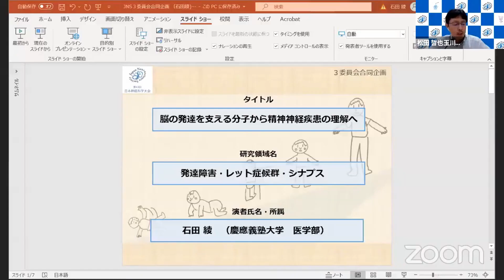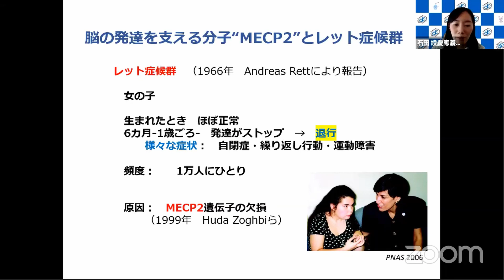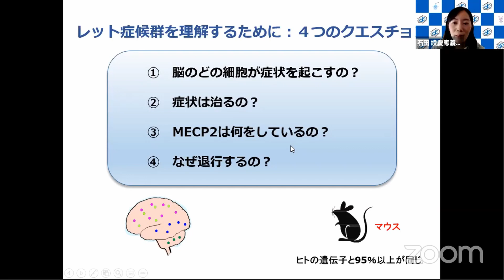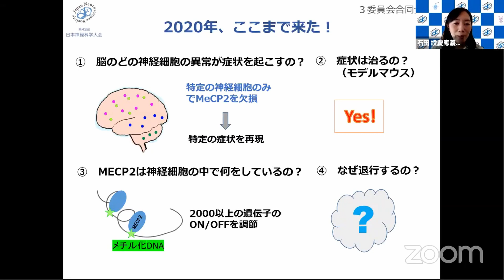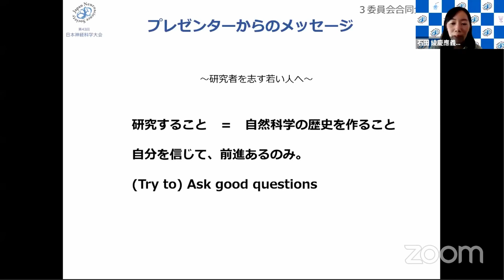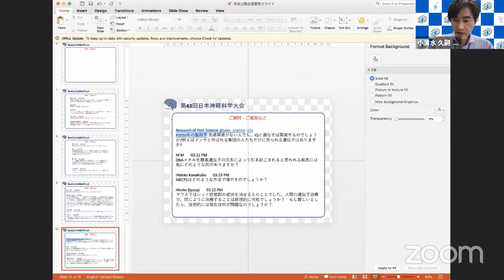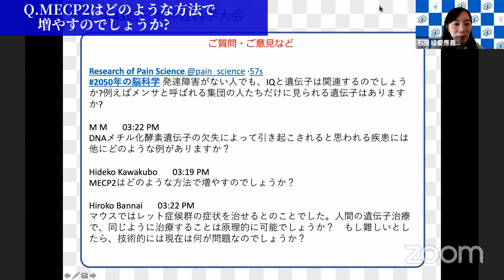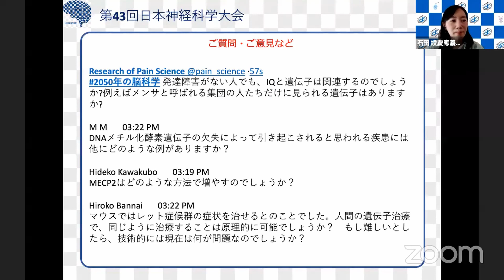【2050年の脳科学と社会】石田 綾『脳の発達を支える分子から精神神経疾患の理解へ』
2020年8月2日にオンライン開催した日本神経科学大会 市民公開パネルディスカッション「2050年の脳科学と社会」のプレゼンテーションのアーカイブ動画です。

企画概要：各種の神経イメージング・操作技術、網羅的計測・解析技術などの進歩や、人文・社会科学など他の研究分野との融合により、21世紀に入ってからも脳科学は著しい発展を続けています。その成果は、人工知能やブレインマシンインターフェイスなどの応用技術に活かされるとともに、私たちの心とその健康の科学的理解に貢献しています。2050年という今世紀の折り返し地点にあたる近未来においては、脳科学はどこまで発展し、どのように社会に活用されることになっているでしょうか。新型コロナ禍によって、「ニューノーマル」とも呼ばれる新たな社会への不可逆的変化が予想される今、産・学・官それぞれの最先端で活躍されるパネリストを迎え、異なる視点を交錯させながら、私たちそれぞれが今後、どのような未来に向かっていくべきなのかを考える機会として、本企画が行われました。

主催：日本神経科学学会　将来計画委員会／アウトリーチ委員会／産学連携推進委員会（担当：松元健二、宮川剛、小清水久嗣）

【総合司会】 玉川大学 脳科学研究所　教授　松田 哲也

【司会】
・玉川大学 脳科学研究所　教授　松元 健二
・藤田医科大学　教授　宮川 剛

・脳を「まるごと」理解する
国立遺伝学研究所　准教授　久保 郁

・「不安の源」は脳の中にある
京都大学 白眉センター・霊長類研究所　特定准教授　雨森 賢一

・冷たいことには理由がある ～冬眠から考える人類の未来～
理化学研究所 生命機能科学研究センター　研究員　砂川 玄志郎

・脳の発達を支える分子から精神神経疾患の理解へ
慶應義塾大学医学部　講師　石田 綾

・脳科学が脳を作り変える？
大阪大学高等共創研究院　教授　栁澤 琢史

・ヒトは何歳まで生きれるのか ～神経再生医療の展開と神経難病の克服～
株式会社ケイファーマ　代表取締役社長　福島 弘明

・人類のホモデウス化に向けて
株式会社アラヤ　代表取締役社長　金井 良太

【ディスカスタント】
・サイエンス作家　竹内 薫
・文部科学省産業連携・地域支援課　課長　斉藤 卓也
・科学技術・学術政策研究所（NISTEP）科学技術予測センター　上席研究官　重茂 浩美

【進行】 藤田医科大学　准教授　小清水 久嗣

＊演者・関係者の所属などの情報は企画開催時のものです。